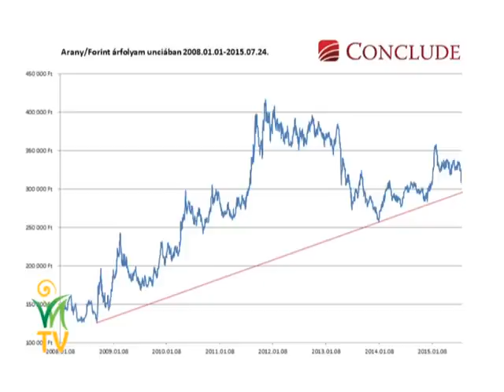A világ pénze aranyfedezet nélkül - Juhász Gergely, Jakab István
Miközben növekedési mámorban élünk, az olaj ára egyre csökken, a forgalomban lévő fedezetlen pénzek mennyisége pedig folyamatosan nő. Túlértékelt kötvények és állampapírok ígérnek nem létező hozamokat. Elkerülhető-e vajon, hogy a papírpénzünket hamarosan újra az utcán söprögessük? Elég-e a Föld aranykészlete arra, hogy a világ fedezetlen pénzeszközei mögé betegyük?

Mit tehetünk azért, hogy az egyre értéktelenebb pénz helyett rendelkezzünk valami olyan fizetőeszközzel, amiért cserébe szükség esetén biztosan kenyérhez tudunk jutni?